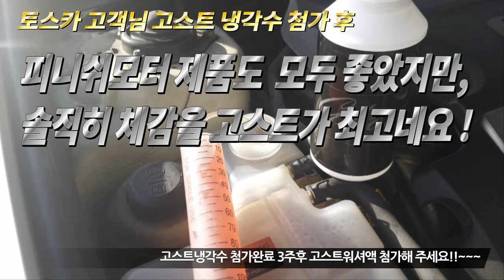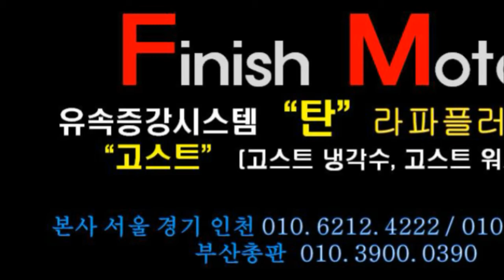[토스카 09년] 고스트냉각수 첨가하고 군산다녀오셔서 전화주셨습니다!~~~~자동차매연감소! 출력증강! 연비개선! 피니쉬모터에서 해결해 드립니다!